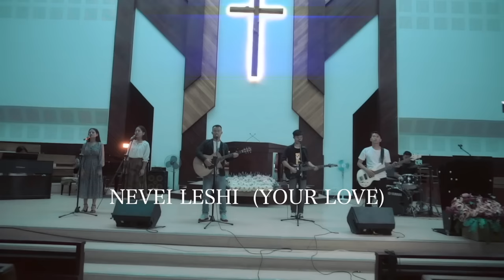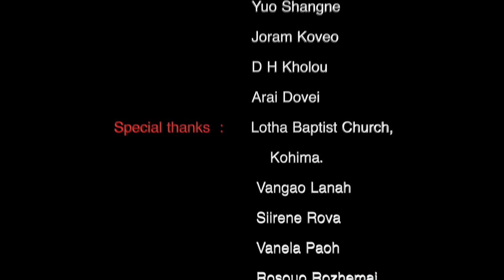Nevei Leshi (Your Love) Official Music Video| Lovingson Lanah ft. Roziine| Anaruth| Raipulou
Nevei Leshi (Your Love) is made for praise and Worship. My Original Song.
Composed and written by | Lovingson Lanah
Singers| Lovingson Lanah ft. Roziine| Anaruth | Raipulu|

Recorded at | Dual Studio, Senapati
Video Grapher | M.K. Bou
Editor | M.K Bou & Lovingson Lanah

Song Lyrics:
1. Enou tsiikhouyu hai, E donou thai peiyu nae, Enou dziipayu hai, Eye Kaona peiyu nae, Enou paosholai yu hai, ama mo khai peiyu nae

Chorus: Mapao Jisu, Ne Leshi dai Zhou dusa (2x)
Athao sou a Thai peiyu Nebai, Halaiyu hrii khailu pei, Nevei Yu veayu

2. khouko buyu Ramai, Nenou souyu basha,
Deiphao hriilai dziinou, Nenou eye Leshi kae
Nevei Kah Lou avei soulai
Teisa Neye Paosholai

Bridge: Nevei Leshi haiyo, Kazhou koute vei dusa ro, E kaozou siyu teili he Nenou, Avei hrii teisanou poku peibai

Nevei Leshi Nevei Kaona (2x)

uuuu. uuuu. uuuu.